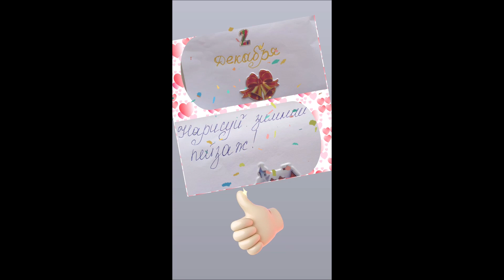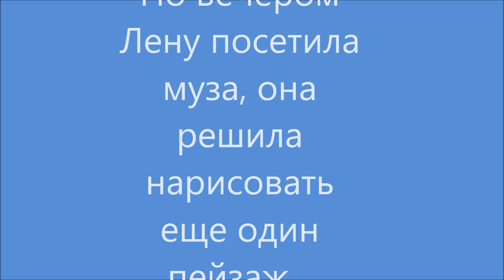Адвент календарь 2 декабря Выполняем задания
Задание было - нарисовать пейзаж зимний. Изначально Лена хотела нарисовать горы и домик, как на картинке, но потом передумала, нарисовала совушку и все. Но вечером посмотрев на незаконченный рисунок с горами, решила все таки его дорисовать. В итоге второй рисунок ей понравился больше! Вот так то!